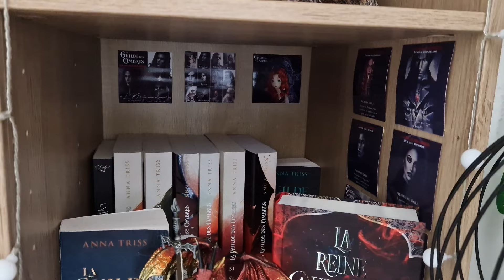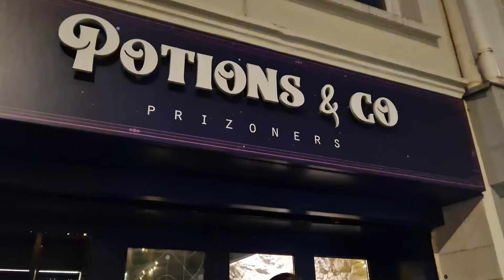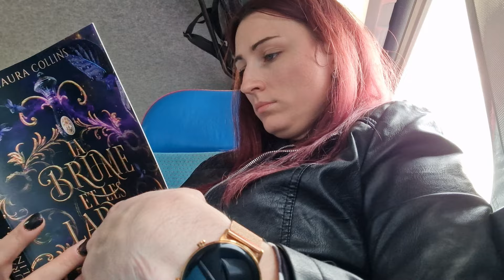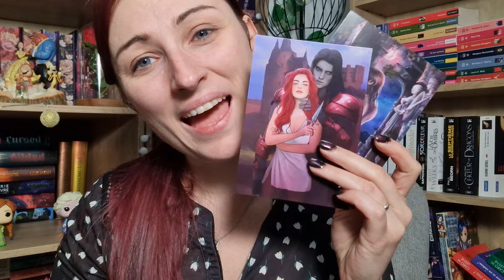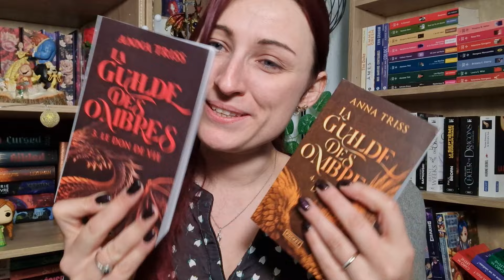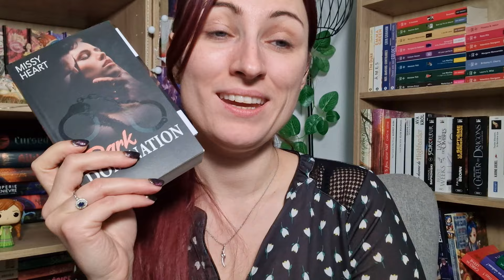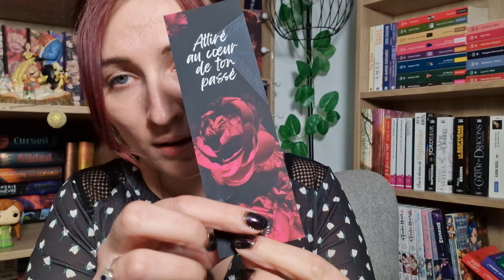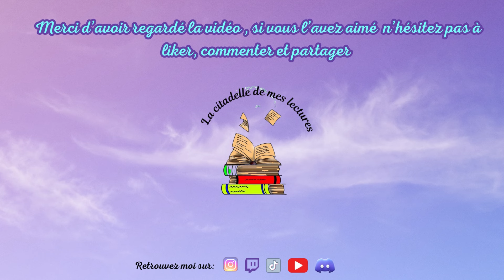Soirée POCKET 📚 J'ai ENFIN rencontré ANNA TRISS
Hello, bienvenue sur la chaîne.  Je vous souhaite un bon visionnage. A bientôt,
Johanna

Livre à l'honneur:
La guilde des ombres tome 3 et 4 en poche

ATTENTION : Les liens Amazon sont uniquement là pour vous donner des informations sur les livres et non pour promouvoir cette plateforme de vente. En cas d'achat via ce lien je perçoit une infime commission. Si j'utilise ce fonctionnement c'est surtout pour vous partager des liens courts et faciles d'accès. Toutefois je vous encourage à acheter auprès des librairies indépendantes.